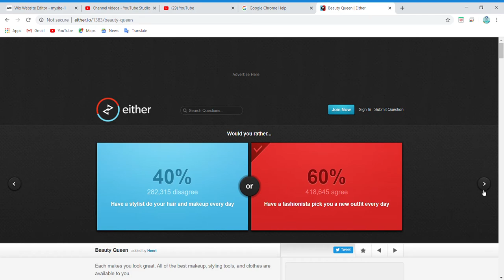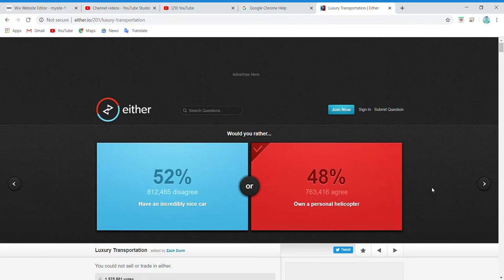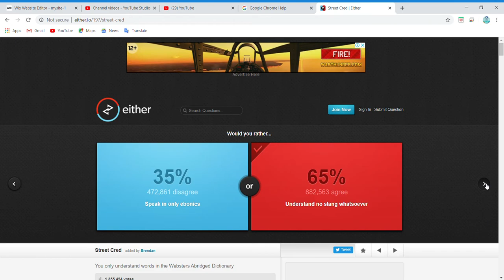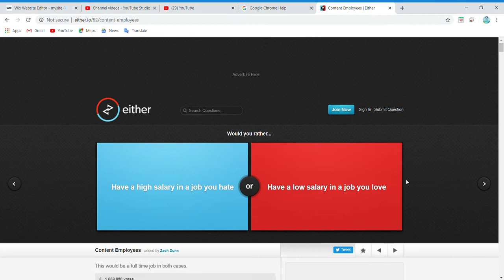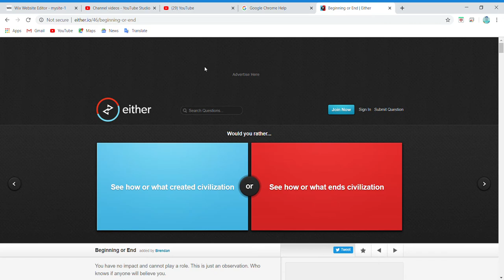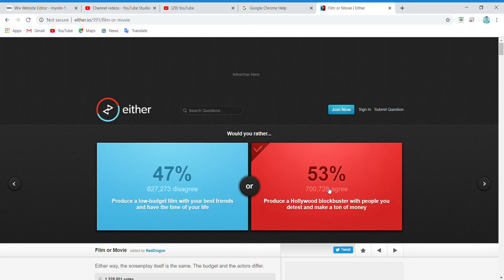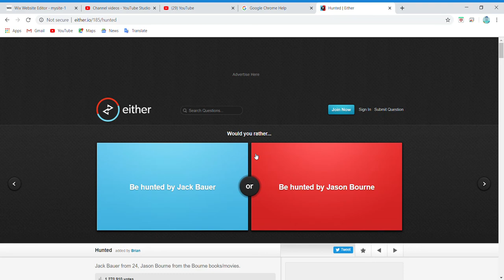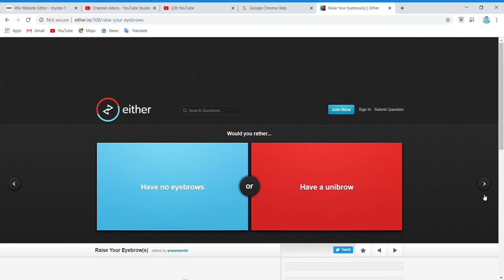WOULD YOU RATHER!!!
Hello guys i was thinking about what else to do and guess what. i found would you rather so yeah guys make sure you enjoy the vid!